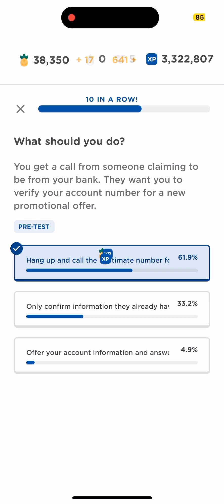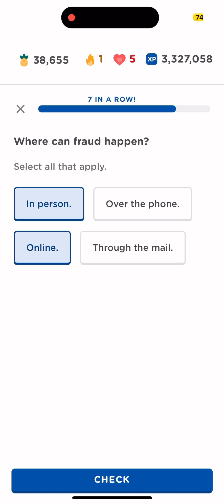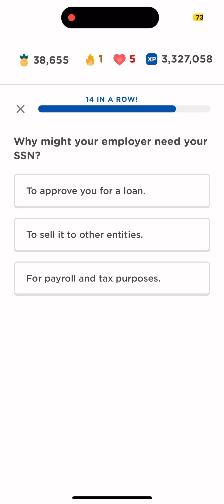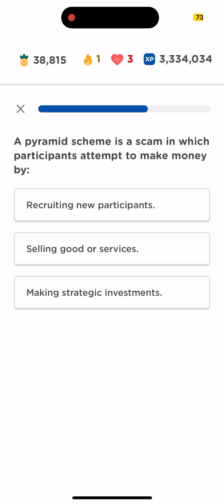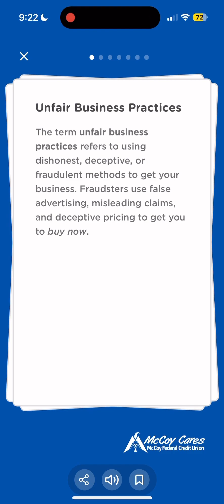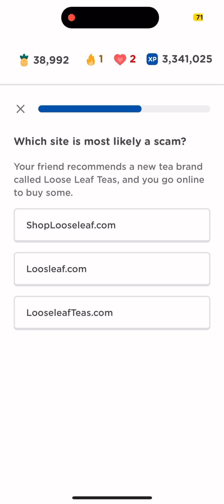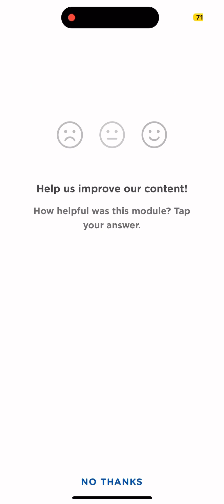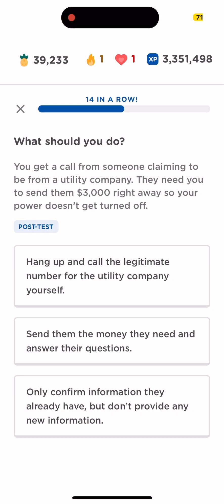Zogo Spot Fraud Before it Happens Answers (Full Module + Post-test)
Zogo: Learn & Earn Finance app

Information Security section

* MSR is another great app to earn gift cards :) Join using my code: tG9hABu7

* You can earn money by sharing your internet and doing nothing else! Check it out:

00:00 Pre-test
00:45 What is fraud?
01:05 Types of Fraud
01:25 Fraud Risk Factors
01:51 Trustworthy Entities
02:16 Advance Fee Schemes
02:40 Telemarketing Fraud
03:19 Pyramid Schemes
03:42 Disaster and Charity Fraud
04:10 Credit Repair Fraud
04:30 Unfair Practices
04:56 Online Shopping Fraud (Pt. 1)
05:17 Online Shopping Fraud (Pt. 2)
05:37 Phishing, Vishing, and Smishing
06:00 Playing on Emotions
06:33 Spotting Red Flags
06:57 Post-Test